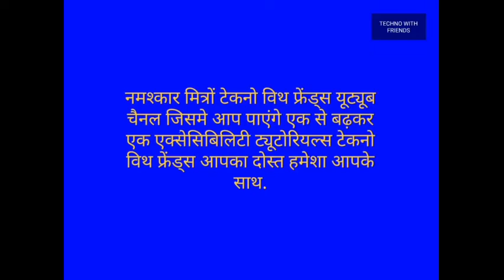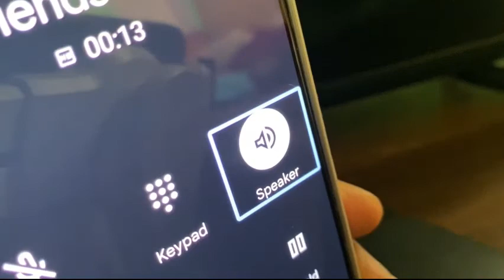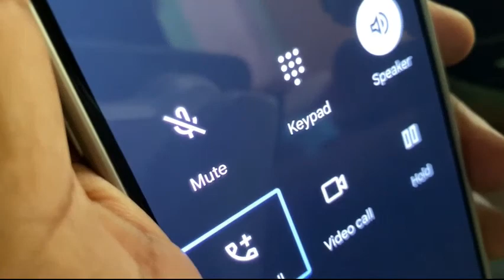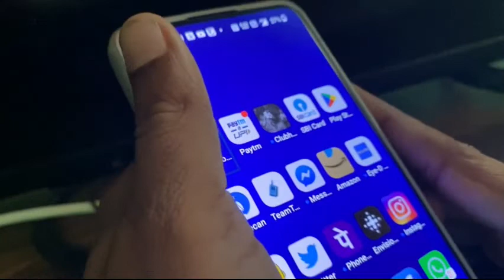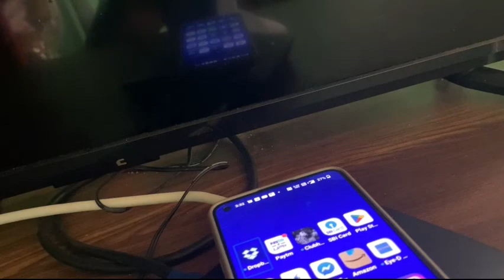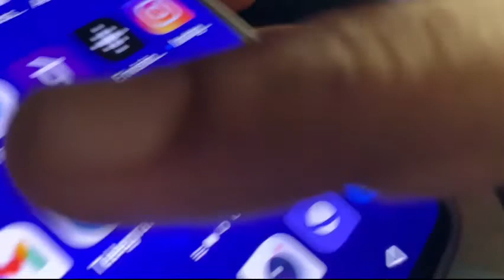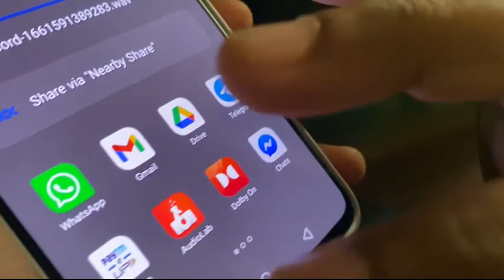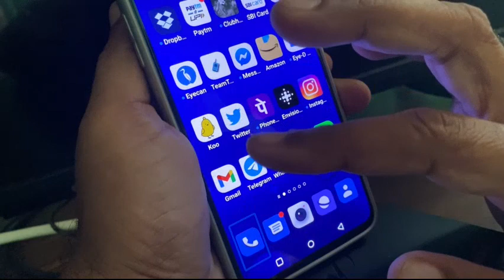how to answer an ending a call with screen reader easily on Android 12 accessible for blinds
call answering and ending very easily for blind now on Android 12th with Google dialer
Google dialer all settings and preferences for blind users
how to hang up a call on Android devices with accessible screen reader TalkBack
how to pick up a call on Android with Google phone very accessible for blind users with screen reader talk back
use Google phone very easily accessible with Android screen did you talk back
all options of progress a call very easily accessible for blind users
how to use IVR on phone very accessible for blind users
Google phone ka istemal kaise karen aaiae sikhe
Phone ko TalkBack ke sath kaise uthaen
disturb karne wale call Ko kaise Kate TalkBack ke sath
time call ko kaise block Karen